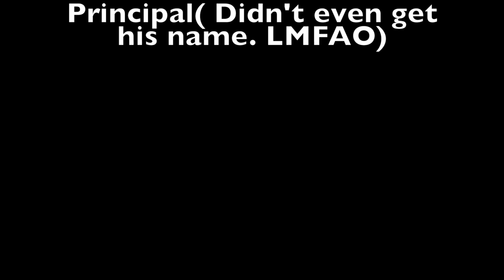interview with VAPA principal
Getting lit with the VAPA Principal. First video!!!